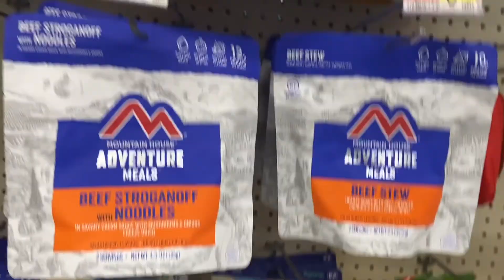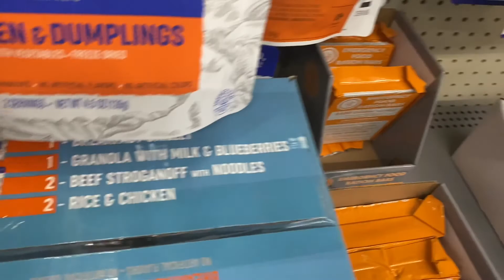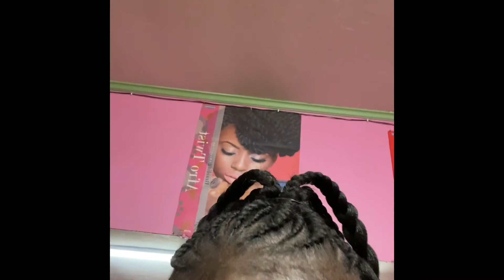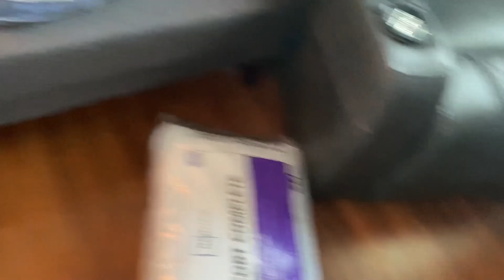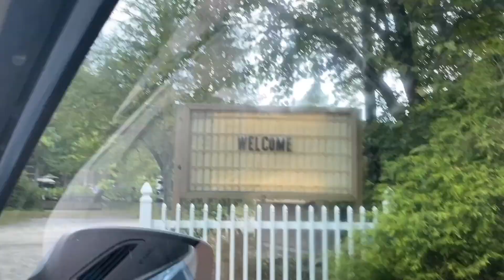Surviving In The Wilderness!|| Pt. I🏕 “PREP”| VICTORIA’S UNIVERSE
Hey Heyy!⛺️
Welcome or welcome back to my universe! This is pt 1 of me camping “by myself” for the first time! It was a fun filled learning experience and I’m definitely a step closer to being a nature girl. 😂

BUSINESS INSTAGRAM: Omni.Aura

Get $150 when you join @albertapp — set up direct deposit and just use your debit card.

Have you tried the Klarna app? Use my invite link to get the app and $5 to shop

Have you signed up with Rakuten yet? Get a $20 bonus when you sign up with my invite link and spend $20. It’s free!

Hey! Come watch funny videos with me on ClipClaps! There is a $0.2 sign up reward.

STAY BLESSED 💛